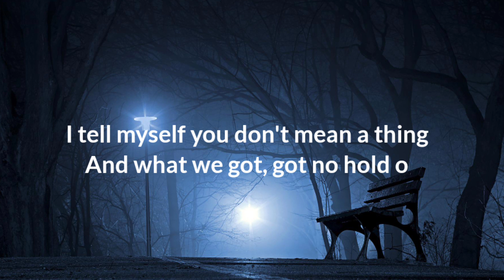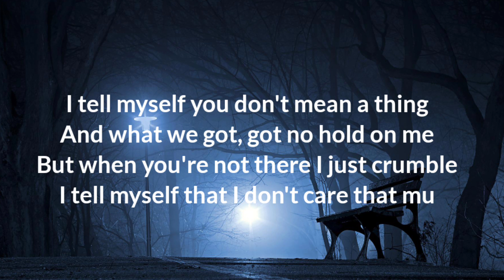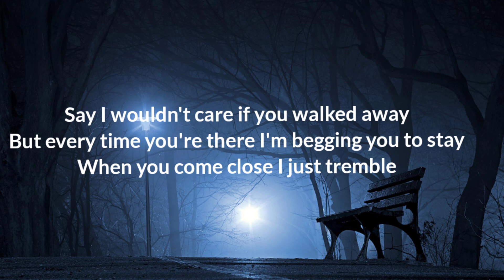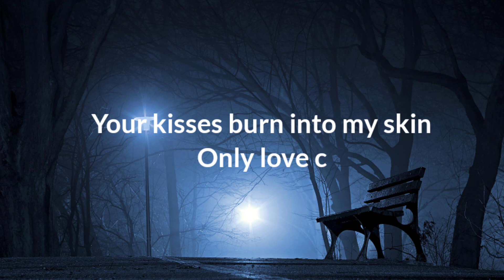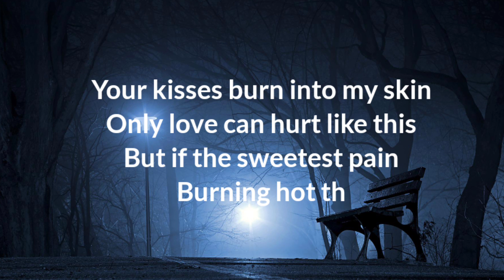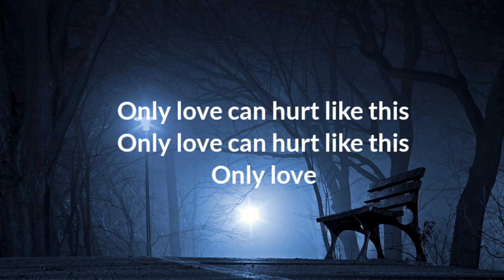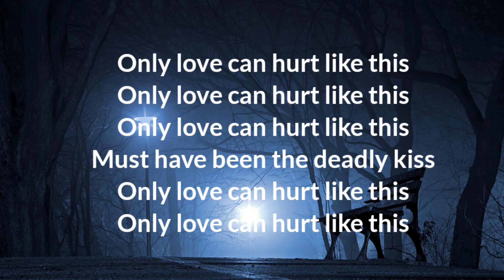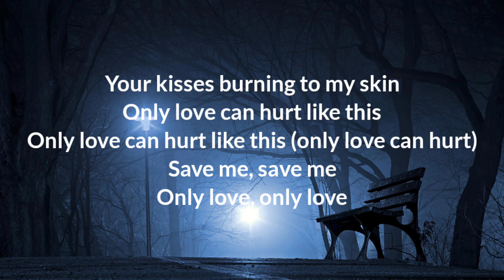Paloma Faith ~ Only Love Can Hurt Like This ~ Lyrics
Palkma Faith - Only Love Can Hurt Like This - ((Lyrics))
Song by Paloma Faith

Lyrics💕
Only love can hurt like this (only love can hurt)

Who originally sang only love can hurt like this?
What is Paloma Faith's biggest hit?
How much is Paloma worth?
When did only love can hurt like this come out?
Only Love Can Hurt Like This Karaoke
Only love can hurt like this tiktok version
Paloma Faith lyrics
What Movie is Only Love Can Hurt Like This in
Only Love Can Hurt Like This Movie scene
Only love can Hurt like this original
Only Love Can Hurt Like This original artist
Only Love Can Hurt like this (cover)